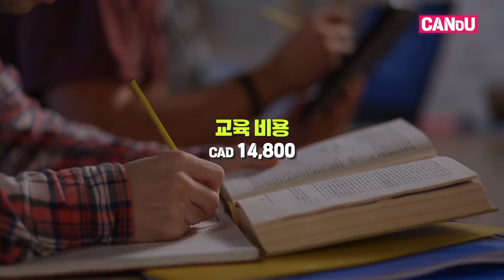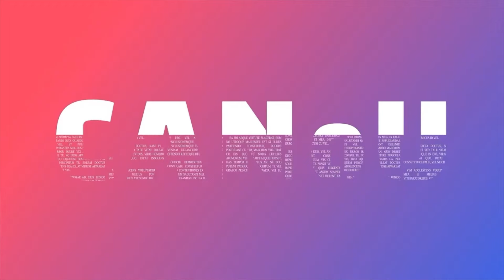캐나다 조기유학 오타와 칼튼교육청 / 캐나다 수도 품격과 차별화 된 도시 오타와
안녕하세요 캐노유tv입니다.

오늘은 오타와 칼튼교육청의 강민숙 담당자님과
오타와 칼튼교육청에 대해 알아보는 시간을 가져보았습니다.
캐나다의 수도 오타와!
다른 도시와 차별화 그에 맞는 인프라 구성 품격 그 자체가 느껴지는
오타와 칼튼교육청의 모든 것들 낱낱이 소개해 드리고자 합니다

조기유학을 생각하고 계신다면
조금 더 차별화된 오타와 칼튼교육청은 어떠실까요?

그럼 영상으로 함께 보실까요~?